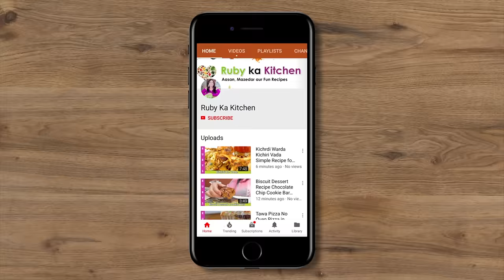Trifle Sandwich Burger for Iftar or Sehri Idea Ramadan 2024 Recipe in Urdu Hindi - RKK